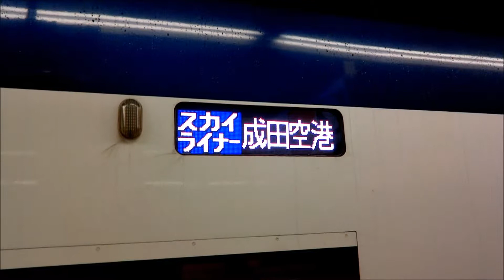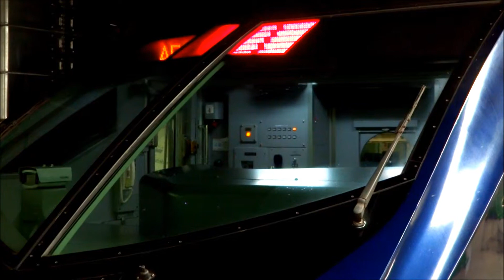京成電鉄 京成上野駅 撮影記録① （成田スカイライナーＡＥ形）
JR上野駅から歩いて初めて京成上野駅に来ました。
さすがにスカイライナーはカッコ良かったです。
となりにはやたらレトロチックな京成がよく来ております。